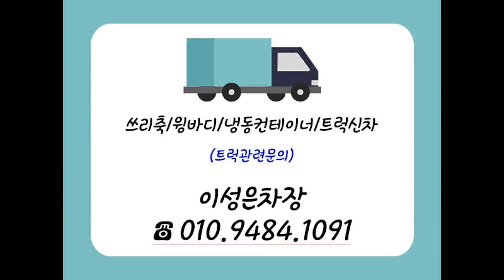(주)한성특장 현대파비스후축윙바디트럭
안녕하세요 이성은입니다.
무더위가 기승을 부려 모두 힘들어 하는데,
요즘 안 좋은 사건들이 굉장히 많아서 더 힘드네요.
신림역에서 '묻지마 흉기 난동'으로 살인 사건이 발생한 지 얼마 되지 않았는데,
어제 또 분당 에서 사고가 발생했죠!
그런데 또 살인 예고를 하는 일이 발생해 수사를 하고 있다고 하는데요.
'묻지마 흉기 난동'은 언제 어디서 발생할지 알 수 없기 때문에 일상생활에서도 항상 경계를 하고 두려움을 갖고 살게 되는데요.
모두가 두려움 없이 편안한 마음으로 살아가는 세상이 되길 간절히 바라봅니다.

오늘은 파비스후축윙바디트럭 출고영상 준비했습니다.
영상 확인하시고 차량 및 가격문의는 영상 속 번호로 문의주세요!
오늘 하루도 모두 건강하시고, 안전하고, 행복한 하루 보내세요~♡